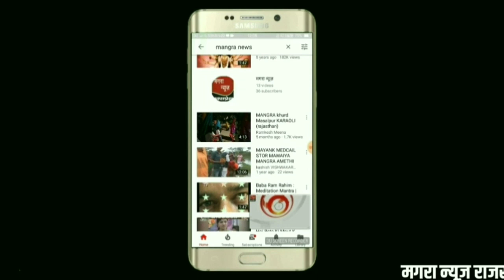टाड़गढ़ में ग्रामीणों ने उपखंड अधिकारी के नाम सौंपा ज्ञापन | todegarh Ajmer news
टॉडगढ़ में ग्रामीणों ने उपखंड अधिकारी के नाम सौंपा ज्ञापन प्रधानमंत्री सड़क योजना के तहत बनी सड़क पर नाला और मोड़ कटवाने के बाबत में ग्रामीणों ने सौंपा ज्ञापन।